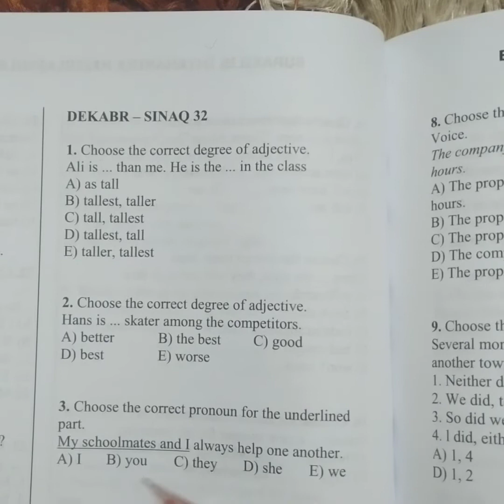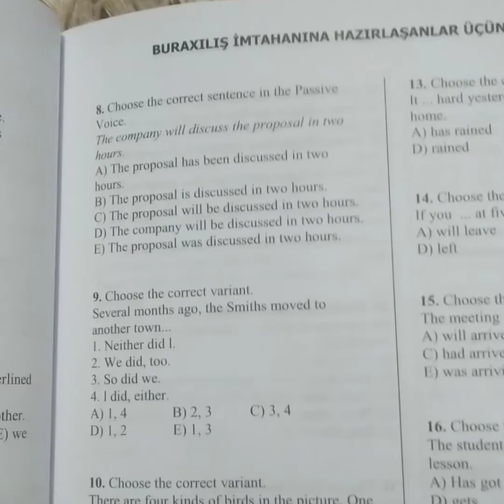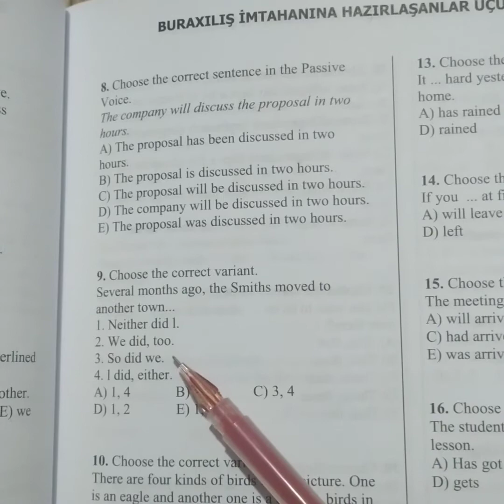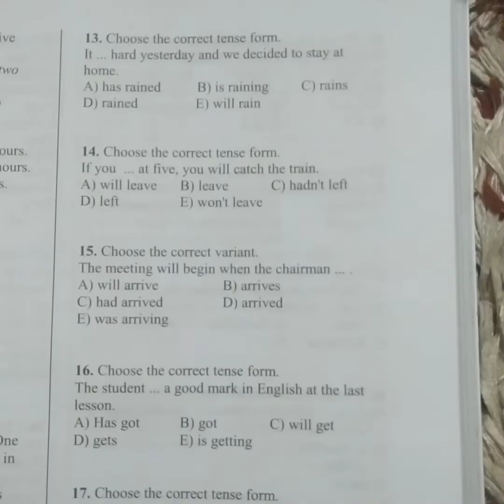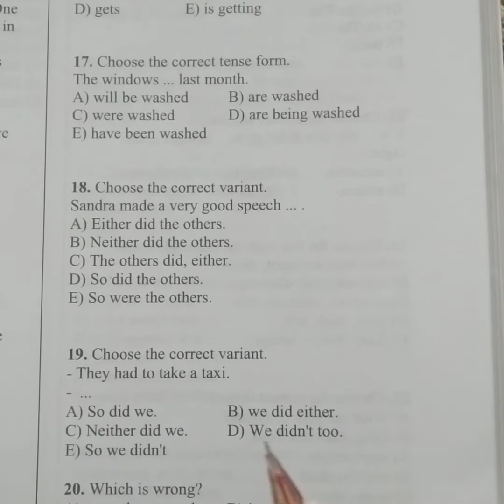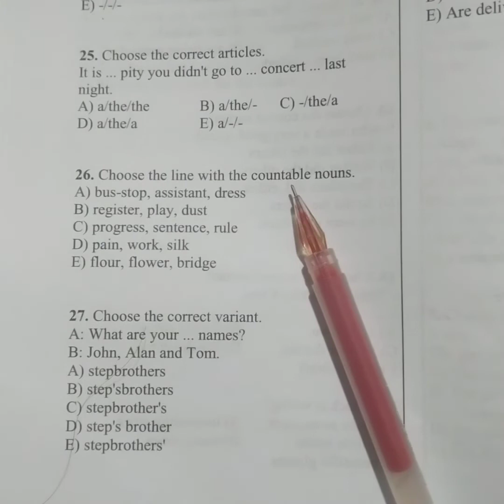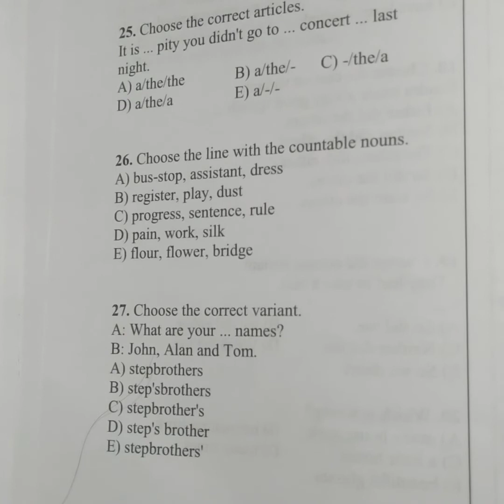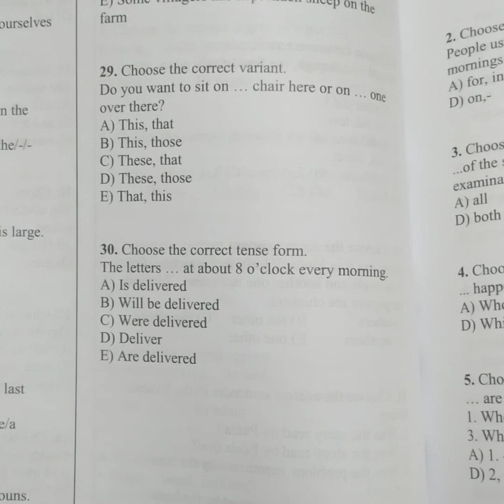İnci Baxşəlili.XI sinif.Dekabr-Sınaq 32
Zülfiyyə Cabbarova
abunə olmağı unutmayın.